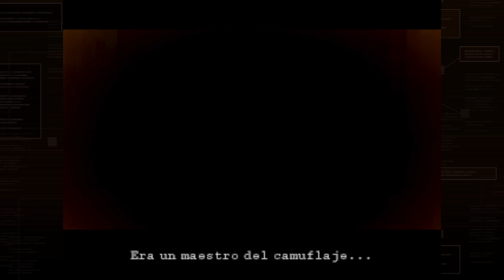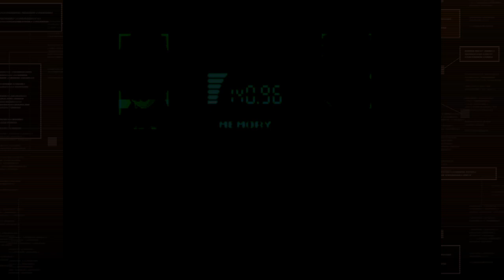Metal Gear Solid 1 - IX